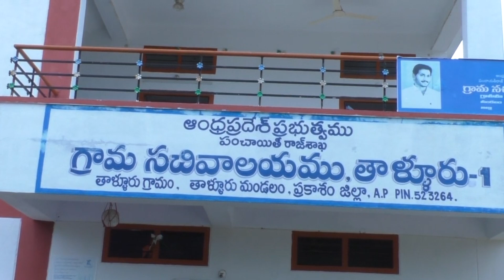కలెక్టర్ సడన్ ఎంట్రీ..అధికారులు గజ గజ వణికిపోయారు | Collector Sudden Entry For Inspections | PDTV